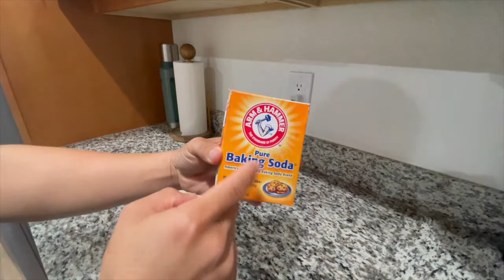How to make Tibetan sweet bread !